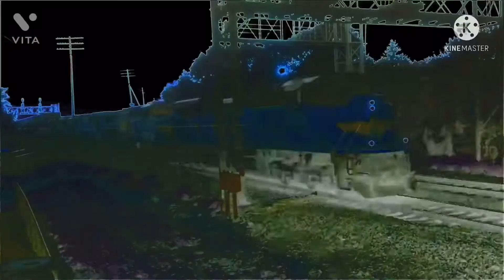We’re a great big rollin railroad but it’s g major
Remake of one that I uploaded today but it had a clip that I didn’t want in it

Credits to @RunninEight